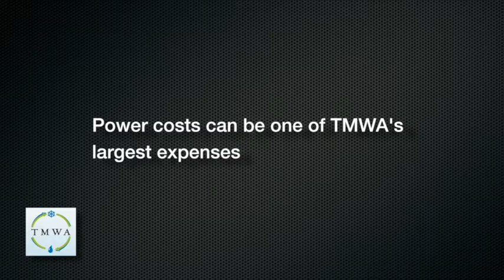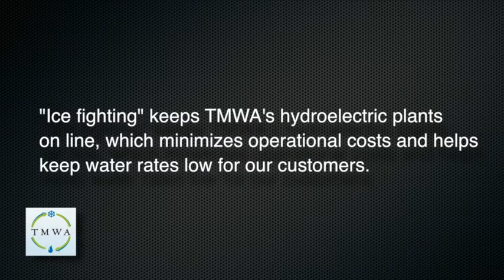TMWA at Work - "Ice Fighting"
When running at capacity, TMWA's three hydroelectric plants offset virtually all of our electric-energy needs. To keep this valuable, green-energy resource available during the cold months, we sometimes find ourselves literally hammering ice off our water intake structures. This is a process we call "ice fighting."  In this video, TMWA's Pat Neilson, Manager, Distribution Maintenance & Generation, describes how this is done.